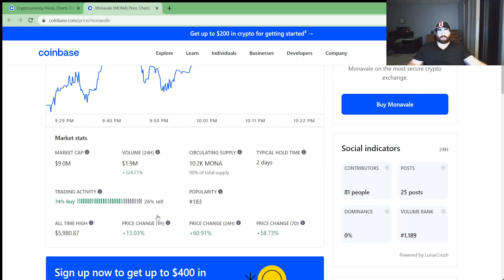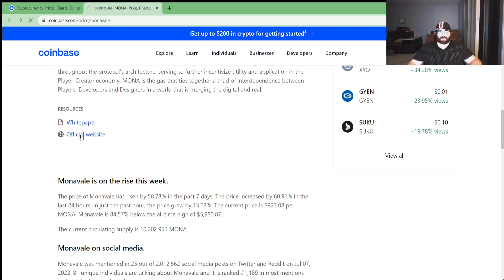Monavale CRYPTO COIN Doubled in price from 500 to 1k in one day! It's pumping today on coinbase!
Monavale crypto coin price!